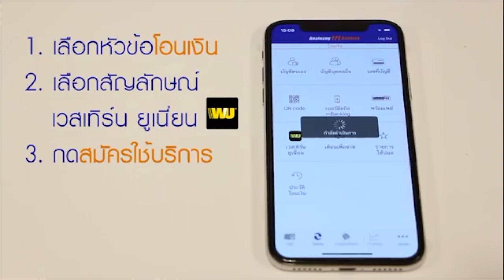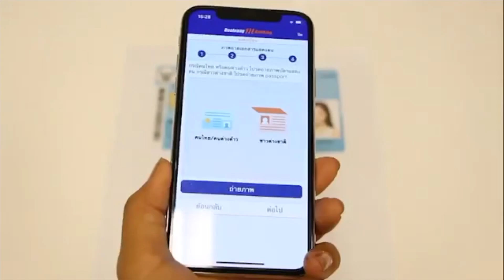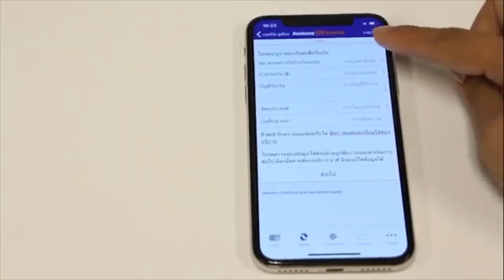วิธีนับเลข + รับเงินจากต่างประเทศที่ง่ายที่สุดในโลก (Western Union ผ่าน Bualuang Mbanking)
ดูรายละเอียดการสมัครเพิ่มเติมได้ที่

♡ดูตัวอย่างหนังสือของติน่า
♡ติดต่อซื้อหนังสือ @linetina (มี @ ด้วย)